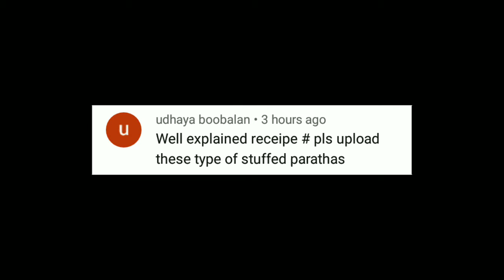2 Methods of Jasmine String For Beginners | String Flower Like Garland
Hi friends in this video we see about string of jasmine flower.

If you like this video please like , share with your friends , comment about this video and this dish below for more videos , if you want more videos like this please subscribe to my channel and don’t forget to click that bell icon . I hope you enjoyed this video .Please don’t skip the video so that you can learn new things like this .  Bye ! Bye ! .  I will meet  you with a new tasty and healthy dish like this . Bye !
My South Indian Foods.